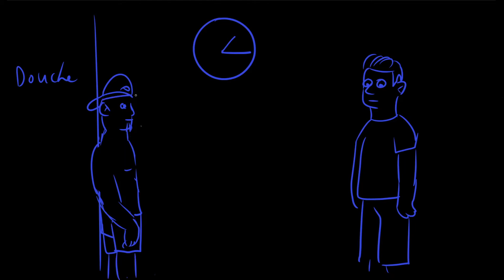Hidde's SPICY nachtelijke wc-avontuur?! - Verhaaltjes met Hidde - Hiddevlogs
Op 17 oktober 2021 was het weer tijd voor een nieuwe aflevering van Verhaaltjes met Hidde (van Hiddevlogs). Want wat Hidde deze keer weer had meegemaakt kan helaas alleen in getekende vorm gepubliceerd worden. Anders wordt Youtube misschien boos op me en dat willen we niet hebben toch? Want Hidde had een pittig nieuw verhaaltje over iets dat hij 's nachts mee had gemaakt bij een wc. Dat belooft wat goeds te worden. Dit is het verhaal.

En sinds een tijdje ook het Hiddevlogs twitter account. Zeer interessant om een keer te bekijken en misschien ook te volgen!